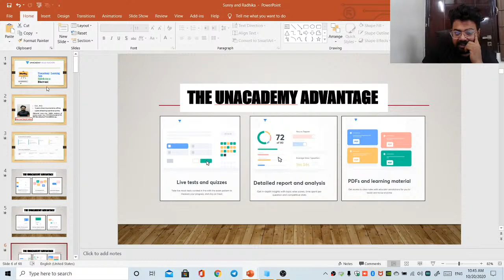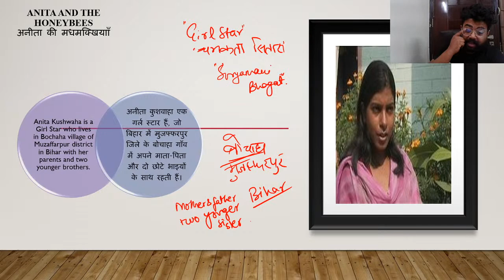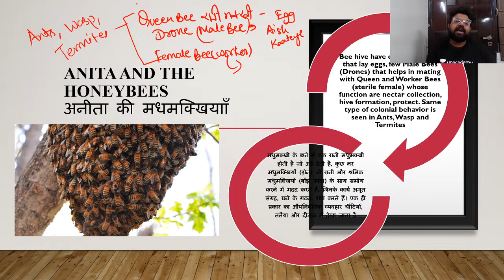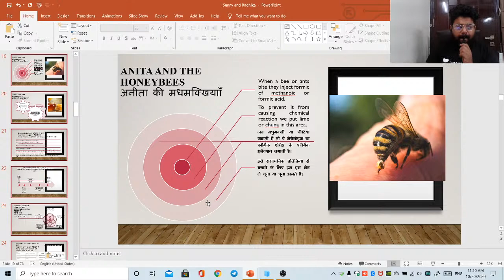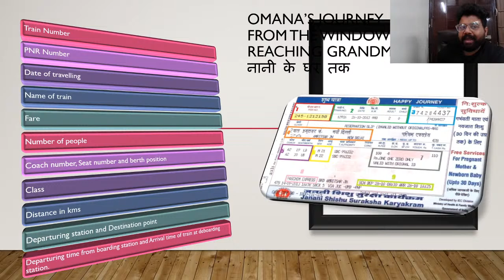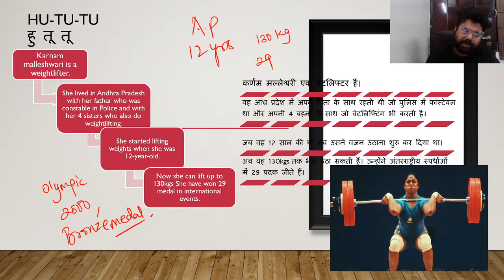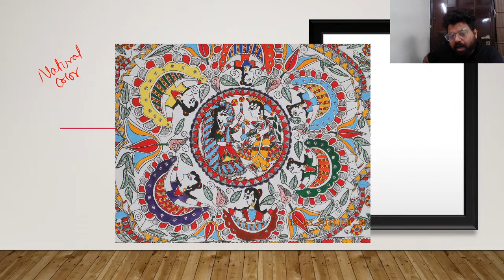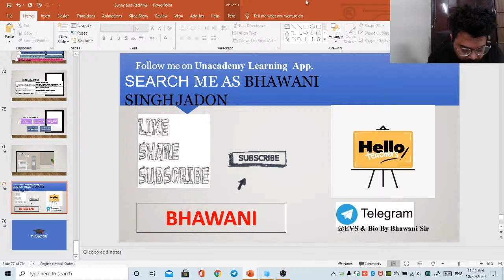Important Points From NCERT | EVS | Target CTET Paper 1 2020/2021 | Bhawani Singh Jadon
In this video, Bhawani Singh Jadon has discussed "Important Points  From NCERT" from his EVS Series for CTET Paper 1. Bhawani Singh Jadon  has tried to go deep into the discussion and offer his insights. It is extremely important for CTET Exam aspirants.

Bhawani Singh Jadon and more top Educators are teaching live on Unacademy.

Unacademy Subscription Benefits:
1. Learn from your favorite teacher
2. Dedicated DOUBT sessions
3. One Subscription, Unlimited Access
4. Real-time interaction with Teachers
5. You can ask doubts in a live class
6. Limited students
7. Download the videos & watch offline